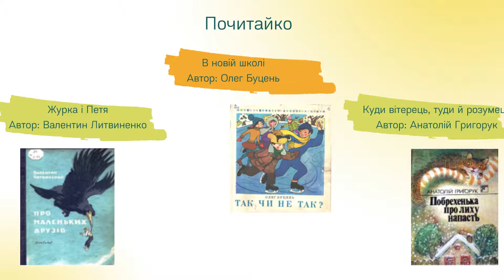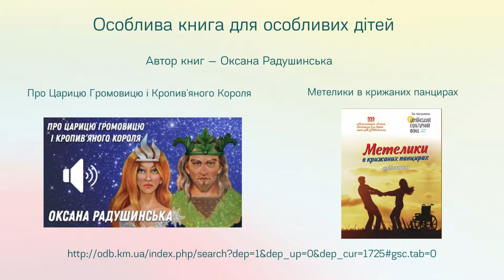Аудіобібліотеки. Медіаурок. Аудіальні медіа